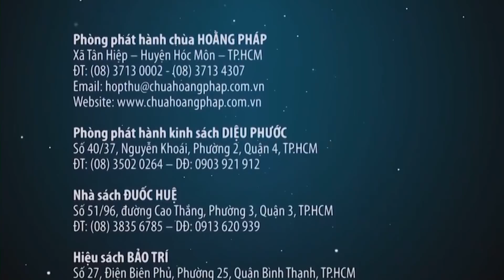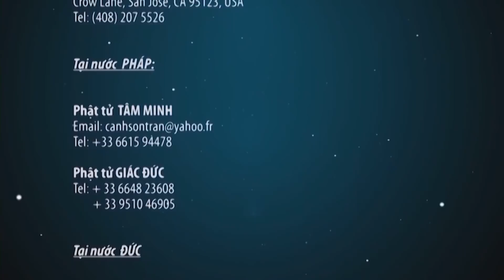Giải Nghi Tịnh Độ - ĐĐ. Thích Tâm Hòa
Giải Nghi Tịnh Độ - ĐĐ. Thích Tâm Hòa thuyết giảng tại Khóa Tu Phật Thất lần 95 tại chùa Hoằng Pháp.